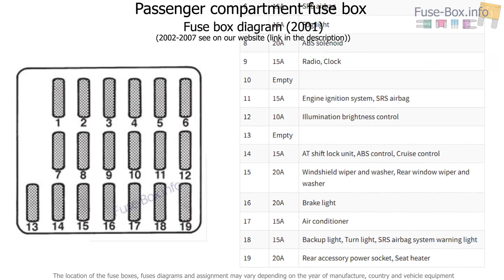Fuse box location and diagrams: Subaru Impreza (2001-2007)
Fuse box diagram (location and assignment of electrical fuses) for Subaru Impreza (2001, 2002, 2003, 2004, 2005, 2006, 2007).